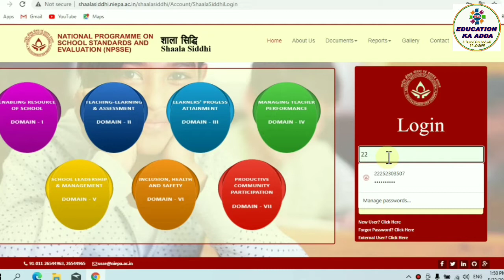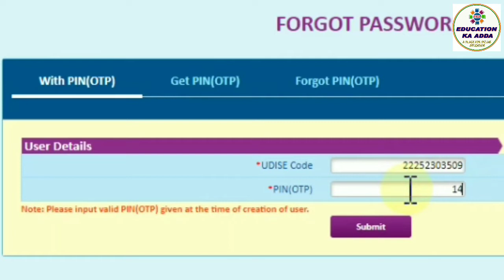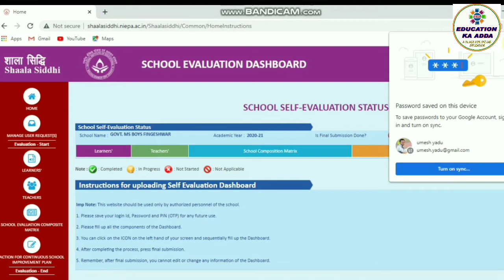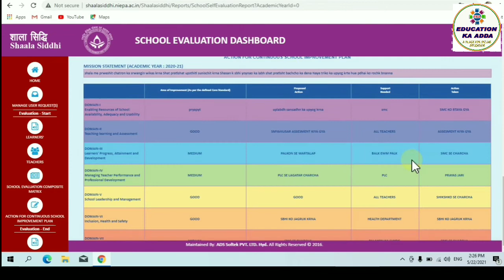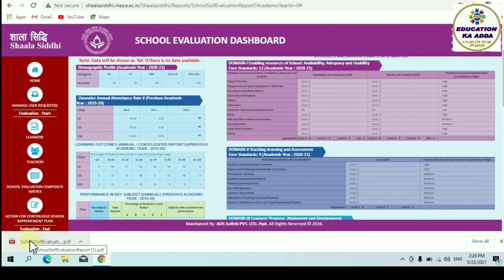शाला सिद्धि पासवर्ड कैसे रिसेट करे, फार्म कैसे भरे व रिपोर्ट डाउनलोड कैसे करे l Shaala Siddhi